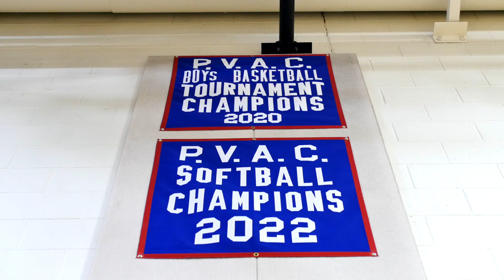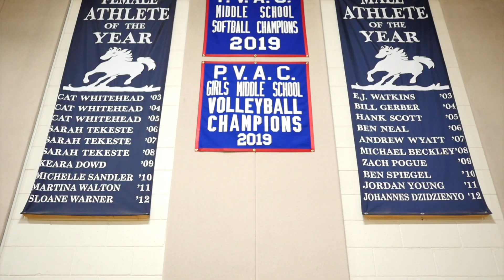Athletics At-a-Glance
Our championship-winning Athletic, Coaching, and Mentoring Program provides lasting opportunities for students to connect, compete, persevere, lead, and especially grow-- in a specific sport--but more importantly as a teammate and a person. Go Mustangs!